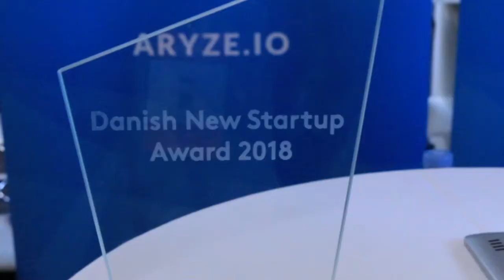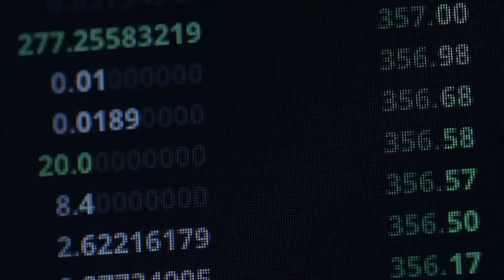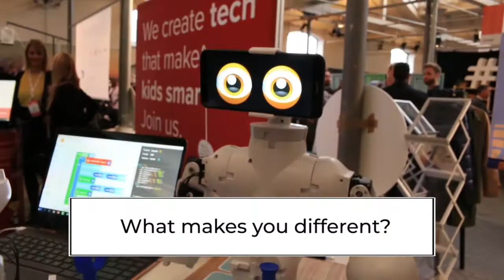Aryze – The Bridge Between Conventional Fiat Money And Digital Cryptocurrencies - Valuer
What more is Valuer doing besides matching innovative startups with large companies?

Aryze is building a bridge between crypto and fiat currencies. The end consumer often believes it is free to make a payment. But it is not!
Rasmus Bruun explains how Aryze is cutting the unnecessary intermediaries, and therefore reducing the payment costs by making the money transfer process simple and much cheaper. Their startup was acknowledged at the Copenhagen Fintech Week, where they won an award for the best FinTech startup!

There will always be a space for evolution in fintech. Aryze believes that blockchain technology will change the future, and they want to be part of the transformation.

There are many challenges Aryze faces besides seeking funding. They are competing with big players such as VISA, Mastercard, Danske Bank, and others. However, these do not scare them away. Aryze believes that everything is possible, and so is their ambition of becoming the new market leader.

TRANSCRIPT:
My name is Rasmus Bruun and I am the communication manager of Aryze and
Aryze is the best danish fintech startup. We got the award from Copenhagen FinTech Week
and what we're trying to do, is, we want to build a bridge between crypto
and fiat currencies, so basically, we want to change the way that you
pay today, using blockchain technology.
It's a use problem on so many levels. One of those is that today, the end
consumer might think it's free for him to pay, but it's not. There's a lot
of intermediaries, that don't have to be there. So, we want to make it simpler to use.
A very simple analogy, I would say that, we want to do what the email did to
the postal system. We want to make it very, very simple and very easy to
transfer money and much cheaper.
Well, obviously, you will always have to pay for stuff, so, intake is not going
away and it's only gonna become more technical in the future. There are so many
possibilities. Some people are saying that blockchain will be the fourth industrial revolution
and we also believe that blockchain technology can change the future
and we want to be part of that.
Our funding is, obviously, challenged with the crypto scene being kind of halted at the moment.
Another challenge is, of course, well, the
big players. We are up against the players like Visa, MasterCard and Nordea, Danske Bank,
big, big, big players, millions behind them, strong companies and here we are,
at little booth, at TechBBQ, eight people and we want to be the leading
payment system in the world. So, obviously, there's a lot of challenges out there
but the bigger they are the harder they fall, you know, so, everything is possible.
And, right now, we have a very, very strong team of advisors behind us. We have won
multiple awards, we were nominated for Nordic startup awards, as well, so
there's a very strong belief in our... in us, in our company, in what we do.
We're fair, we're honest, we're transparent, we do things the right way and we're
much, much, much cheaper and faster.

Video edited by Mihnea Dubleșiu.